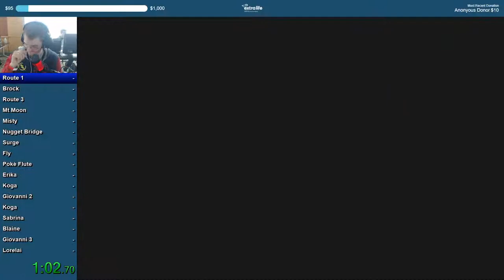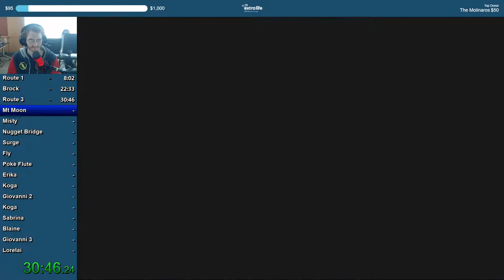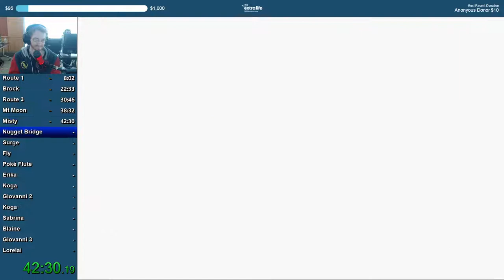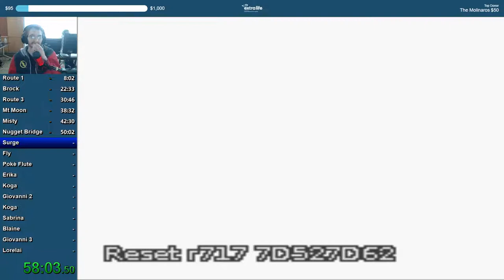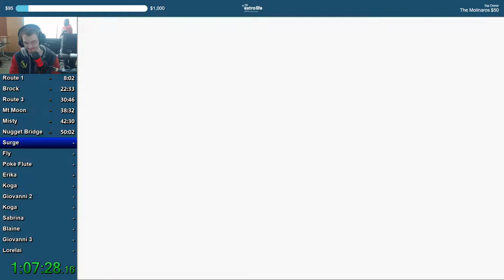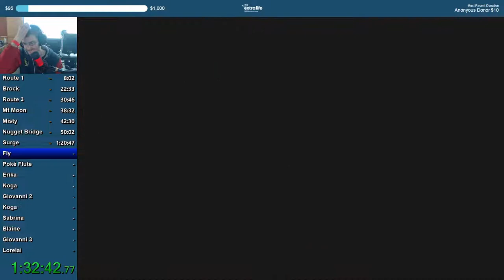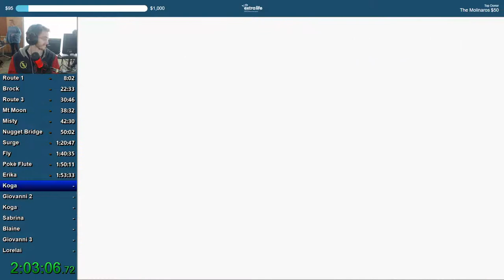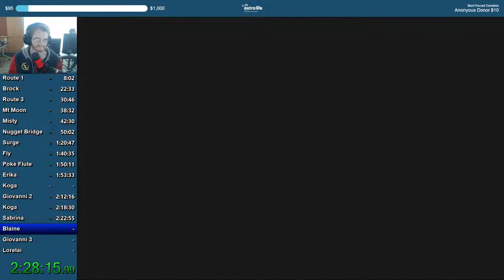EXTRA-LIFE 2022, 25-HOUR GAMING MARATHON IN SUPPORT OF CHILDREN'S MIRACLE NETWORK HOSPITALS!!!!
LET'S RAISE MONEY FOR MY LOCAL CHILDREN'S MIRACLE NETWORK HOSPITAL, MOHAWK VALLEY HEALTH SYSTEM!